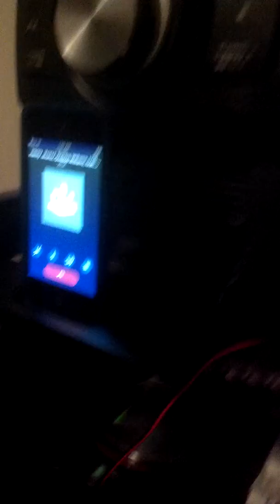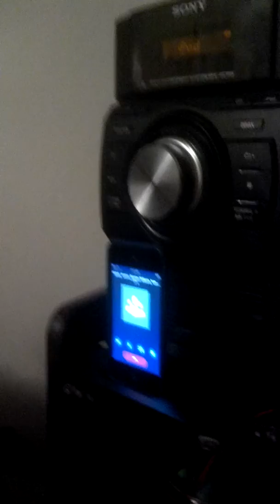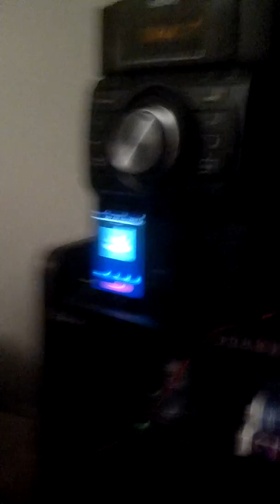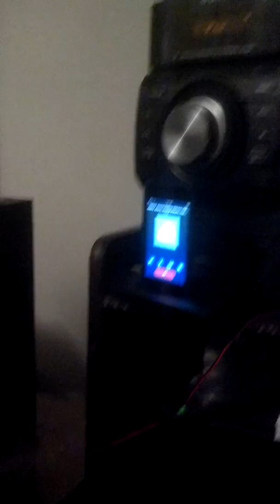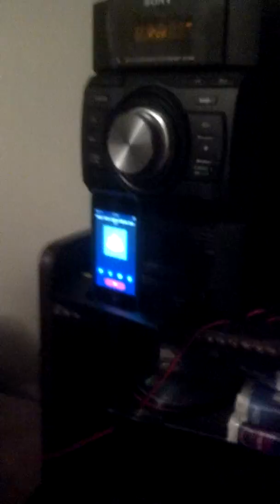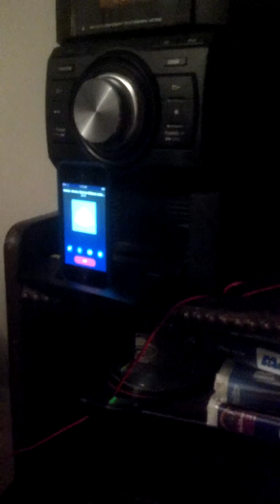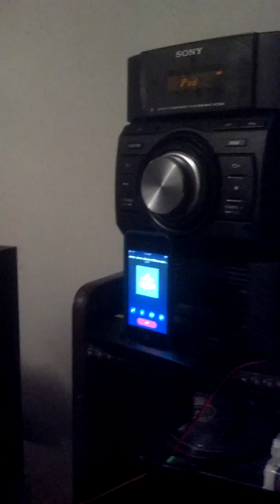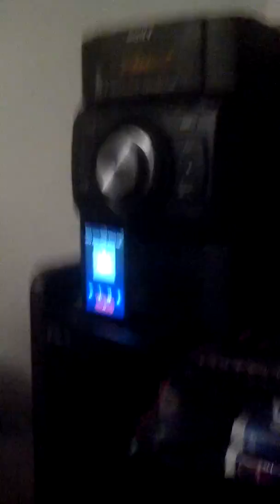Funny blind school rant